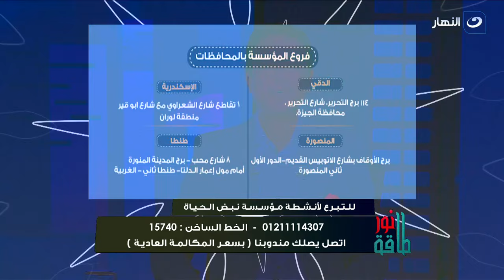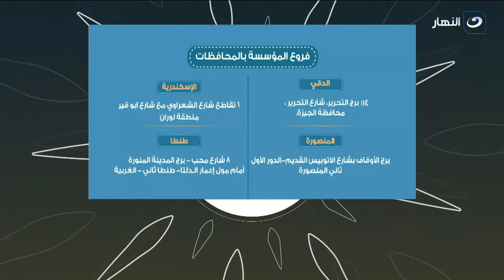طاقة نور | الثلاثاء 13 فبراير 2024 - انجازات مؤسسة نبض الحياة - جبر الخواطر